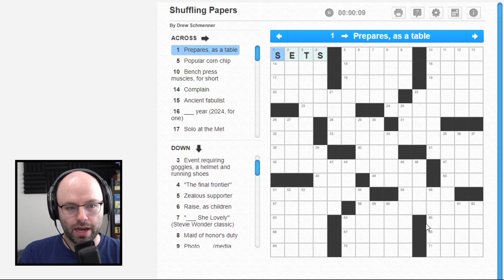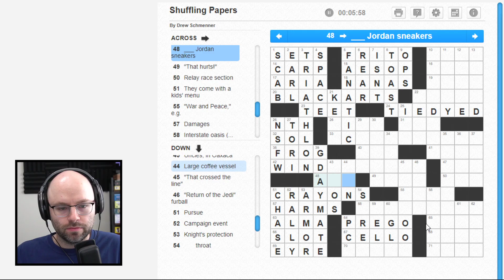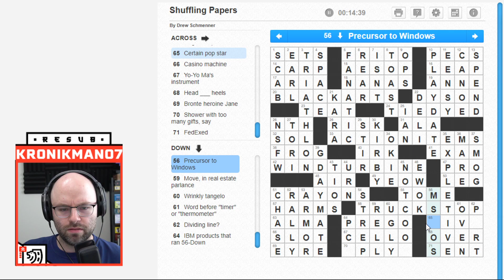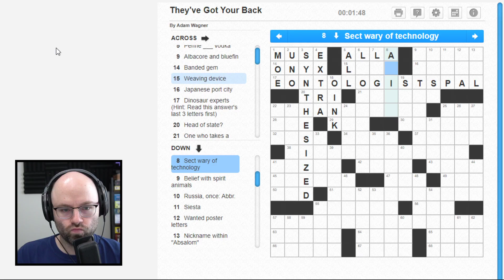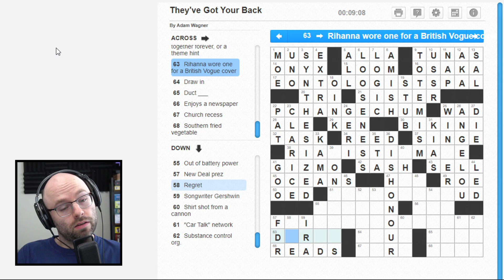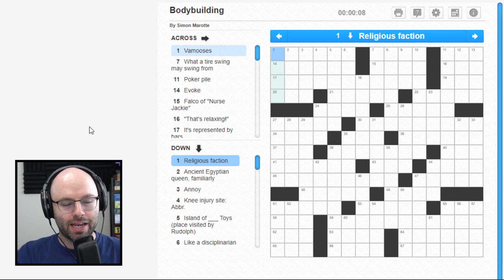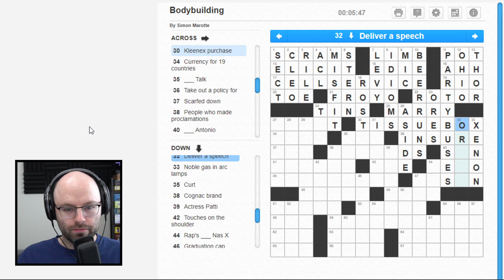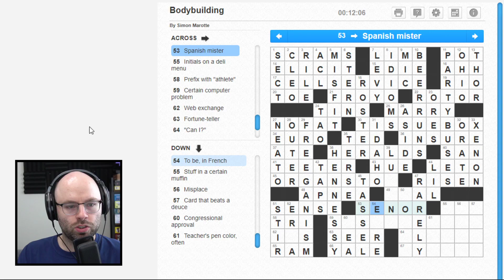The crossword puzzle actually made me tap out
These crosswords came from Dictionary.com, as strange as it sounds. Check it out

This came from my livestream on August 5th, 2021. Follow me to catch me live every weekday from 11AM-4PM

Little known fact -- I love crossword puzzles! They're kind of like trivia questions plus words, which are two of the only things I am half decent at. Check it out!